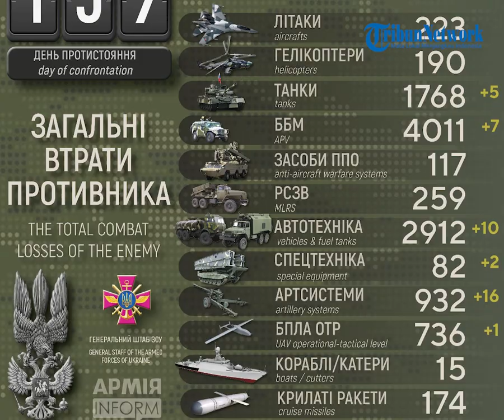Pasukan Rusia Hantam Habis Habisan 2 Roket Canggih Buatan AS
(TRIBUN-TIMUR.COM) - Kementerian Pertahanan Rusia melaporkan kemajuan operasi militer khusus di Ukraina (1 Agustus 2022)
Serangan presisi tinggi menghancurkan 2 peluncur roket AS dari sistem roket multi-peluncuran HIMARS di wilayah pabrik Mesin Energi Ukraina di Kharkov. 53 nasionalis Ukraina dan tentara bayaran asing juga telah dieliminasi.

Host: Gunawan
Sumber:
1. Kemenhan Rusia
2. Kemenhan Ukraina